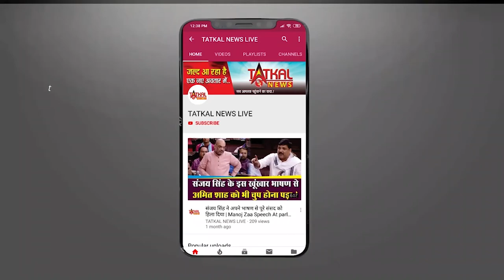Happy World Invironment Day || TatkalNewslive